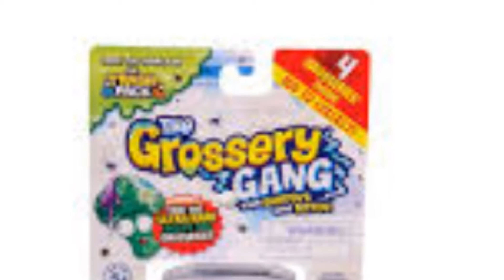what is this!?!?!?!